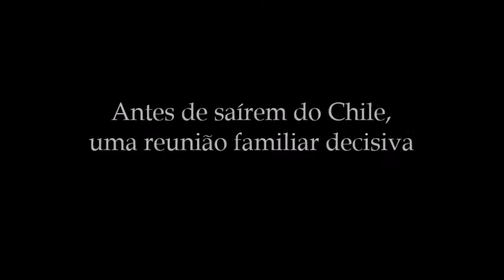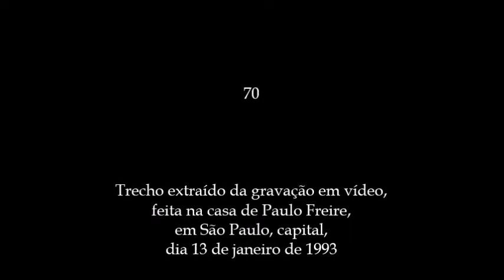L4-05 - Antes de saírem do Chile, uma reunião familiar decisiva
O tempo de Paulo Freire no Chile tinha chegado ao fim. A decisão de ir para a Universidade Harvard já tinha sido tomada, mas e os filhos? A filha mais velha já estava casada, mas e os outros quatro? Foi aí que Elza e Paulo resolveram fazer uma reunião, para saber qual era a posição deles todos. Acontece que “as duas meninas tinham seus namorados chilenos”, e por isso eles também foram convidados. Mas logo de cara o Paulo advertiu os dois jovens: “Nós não fazemos pressão nenhuma para não casarem, e nenhuma pressão para casarem”. Por isso, pediu, que os dois não fossem dizer em casa que os Freire estavam “querendo forçar a barra”.